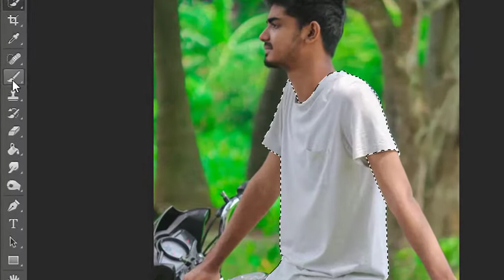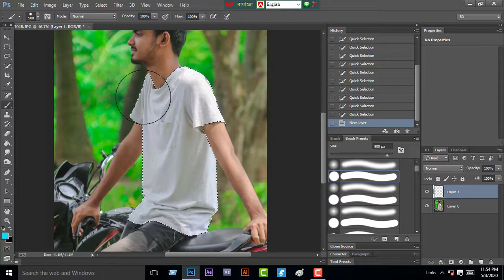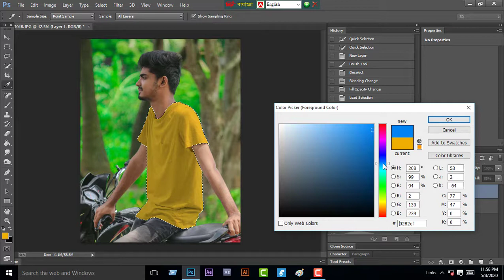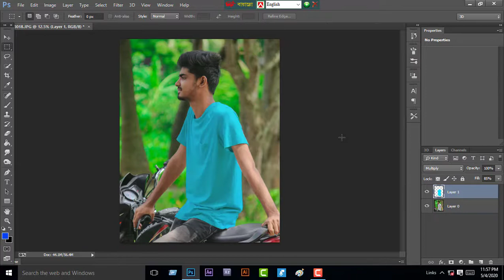How to change T-shirt color in photoshop bnagla tutorial 2020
This video showing How to change T shirt color in photoshop bnagla tutorial 2020